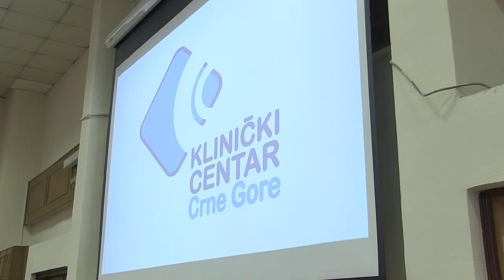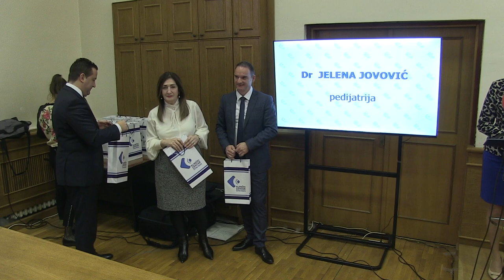Promocija ljekara KCCG - specijalizanti i uži specijalizanti 24.01.2020.